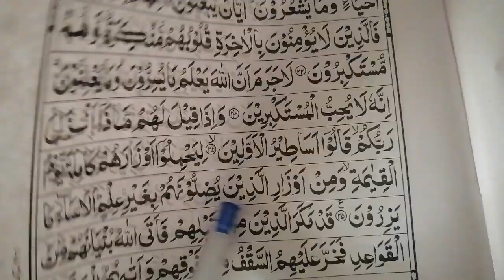Tilwat Quran |Sorah An-Nahl Rako 3,Para 14 |Muhammad Rafiq Ahmad